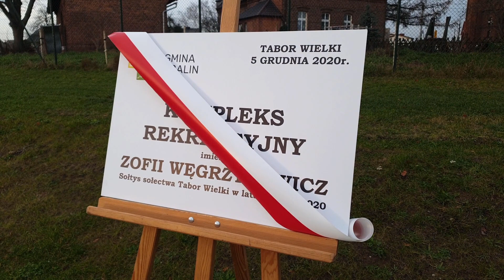Godnie uczczono pamięć zmarłej sołtys Taboru Wielkiego